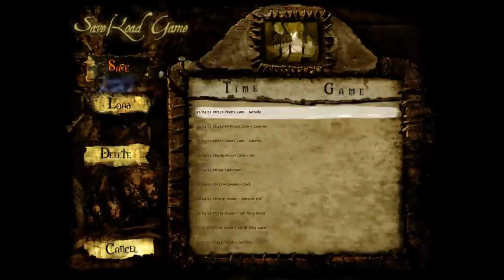Let's Play: Undying #19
Weiter geht's mit Undying, und wir sind auch relativ schnell beim nächsten Endgegner: Ambrose! Bevor wir aber in den Kampf springen, holen wir uns diese süßen kleinen Raketenschädel die wir auch gleich aufs Maximum upgraden. Jausa!